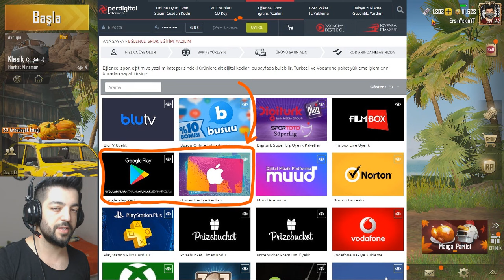4. SEZON GELDİ ROYALE PASS I AÇTIM EFSANE SEZON-PUBG MOBİLE 0.9.5